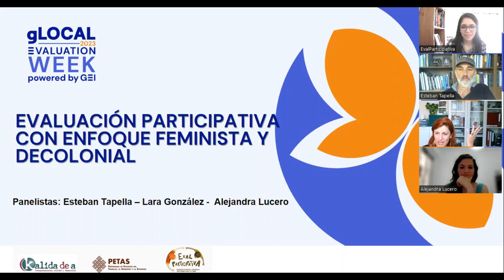Mesa redonda. RETOS DE LA EVALUACIÓN PARTICIPATIVA CON ENFOQUE FEMINISTA Y DE-COLONIAL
La práctica de la evaluación presenta diversos retos. Por un lado, lograr la participación efectiva de la diversidad de agentes involucrados para que dicho proceso sea empoderador. Por otro lado, la efectiva transversalización del enfoque de género y el avance hacia la evaluación con enfoque feminista que tenga como punto de partida los derechos humanos. Este video es la grabación de la Mesa Redonda realizada el 30/05/2023, en el marco de las actividades de la Semana de la Evaluación gLOCAL 2023; actividad organizada en conjunto con Kalidadea, una red de consultoría feminista en el ámbito del desarrollo y la cooperación internacional y  EvalParticipativa.

La mesa redonda buscó crear un espacio para reflexionar sobre los retos que enfrenta la disciplina de la evaluación para lograr integrar enfoques participativos y de género que sean pertinentes, efectivos y amigables con la población sujeto, tanto las comunidades locales como la ciudadanía con la que se realizan las intervenciones. En este marco, Esteban Tapella Lara González Gómez y Alejandra Lucero Manzano (PETAS/Kalidadea) presentan algunos de estos retos y propuestas para superarlos que incluyen estrategias concretas y principios eco-feministas, buscando aportar nuevas perspectivas para evaluaciones empoderadoras desde miradas decoloniales. La mesa redonda estuvo moderada por Vanesa Castro (PETAS).

La Semana de la Evaluación gLOCAL es un evento único de intercambio de conocimiento que conecta a la comunidad de evaluación global de los diversos sectores y regiones del mundo. gLOCAL es convocada y respaldada por la Iniciativa Global de Evaluación (GEI), una red de organizaciones, y personas expertas que apoya a los países en el fortalecimiento de sus sistemas de monitoreo y evaluación para ayudar a los gobiernos a recopilar y utilizar evidencia que mejore la vida de sus ciudadanos y ciudadanas.